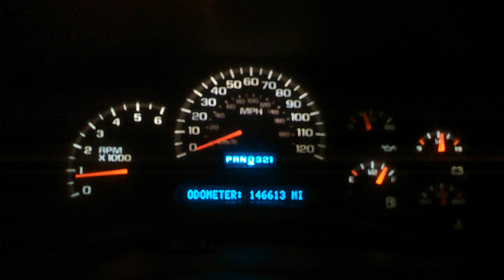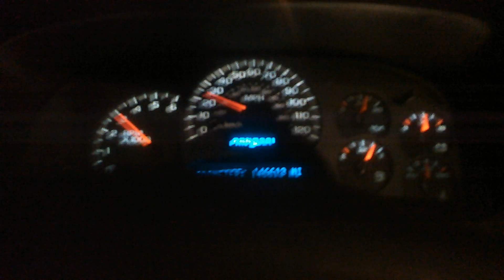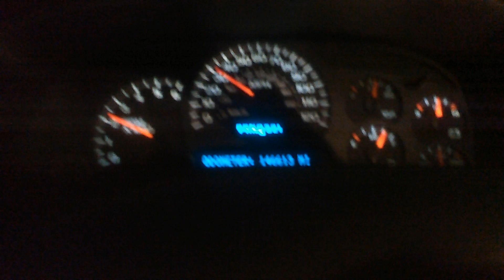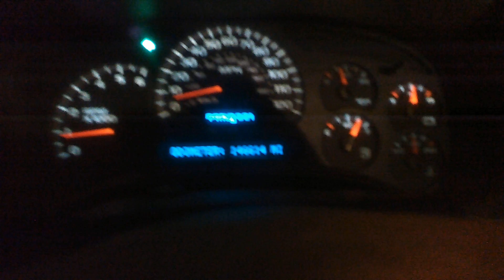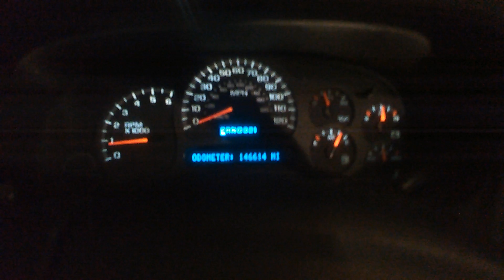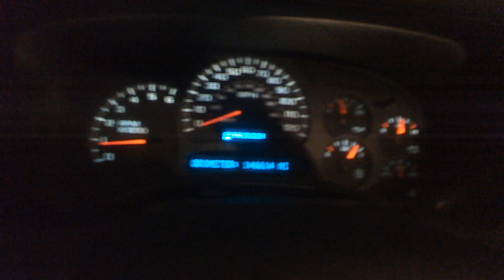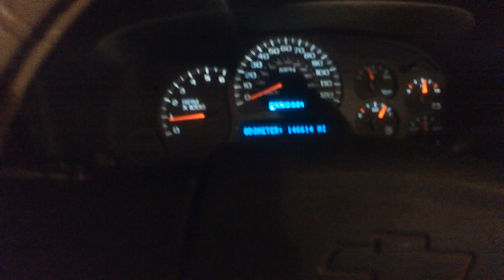2004 Silverado transmission problem 4L60E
Help Lulz...